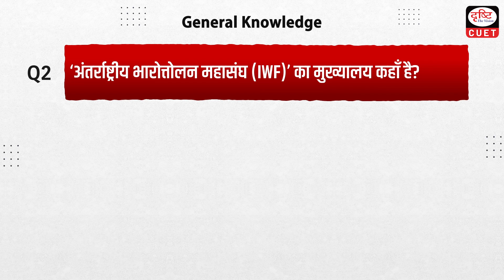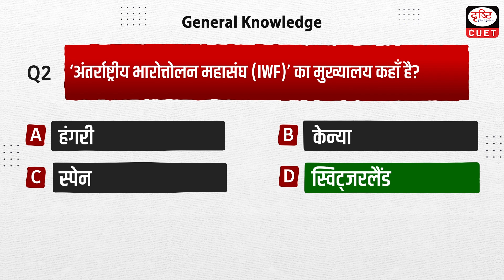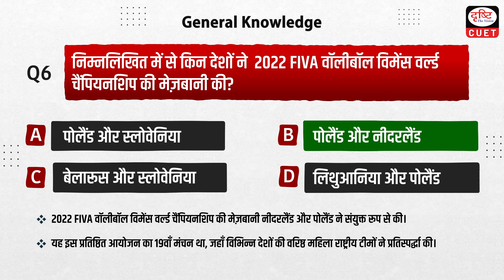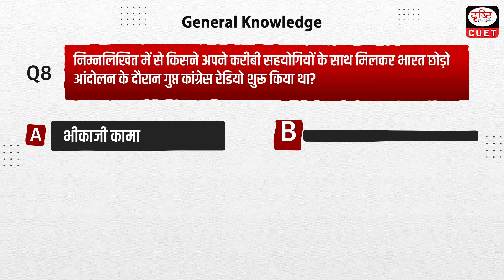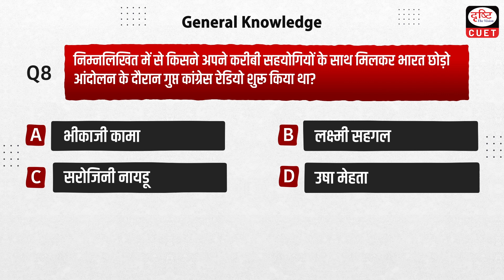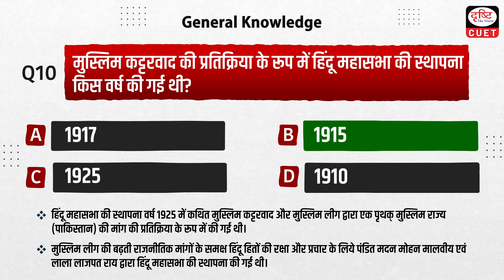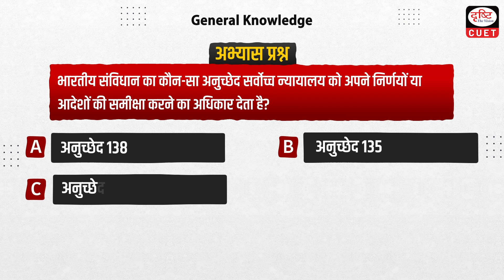CUET 2024 | General Knowledge | Episode 12 | MCQ Test | Drishti CUET Hindi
Are you gearing up for the CUET and looking to sharpen your general knowledge skills? Look no further! Join us in this insightful video as we help you ace the CUET examination. At Drishti CUET, we're committed to providing you with the tools and knowledge you need to succeed!

Prepare to expand your knowledge and boost your confidence as we guide you through the key areas of general knowledge required for the CUET.

Remember to like this video if you found it helpful and share your thoughts and questions in the comments below!